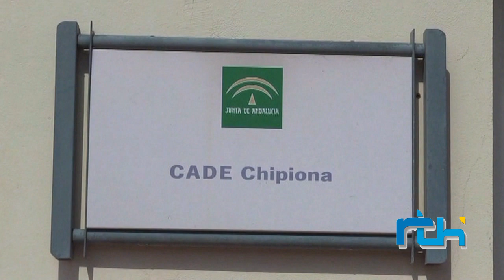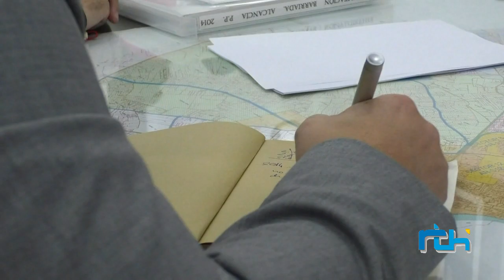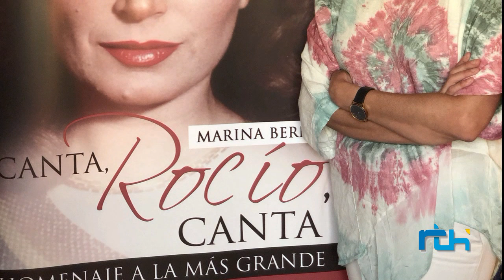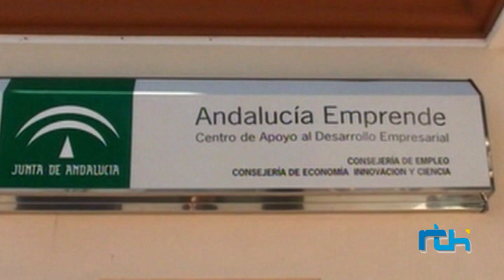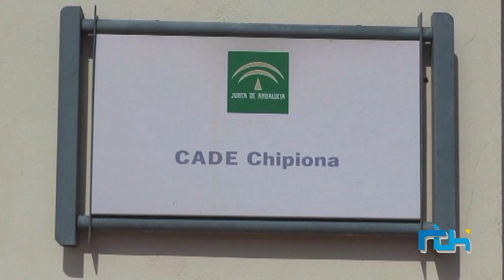Informativo 5 de noviembre de 2019, Telechipiona